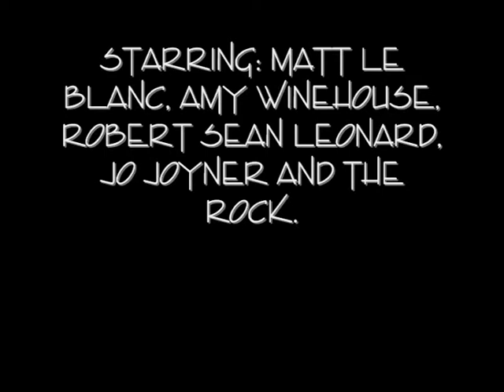You Only Live Twice - our complete remake of the film with nothing to do with the original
lewis poisons rachel, causing a mass panic